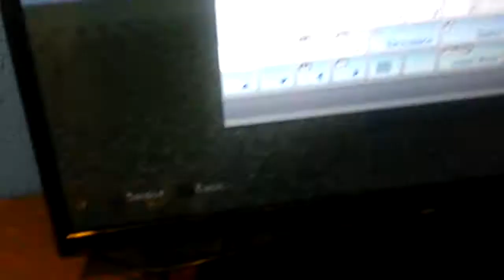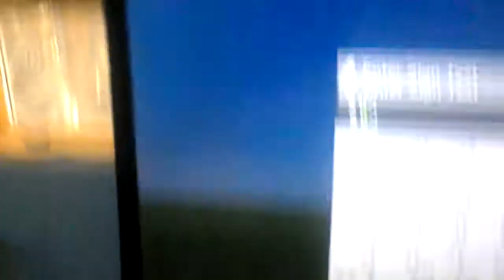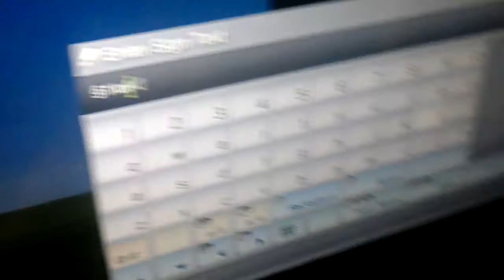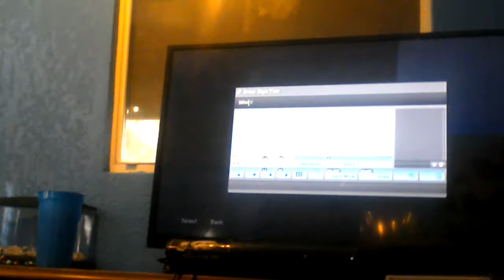On Minecraft cholera wrds